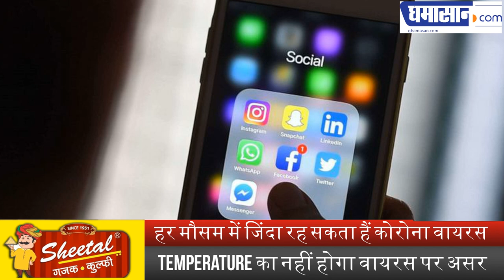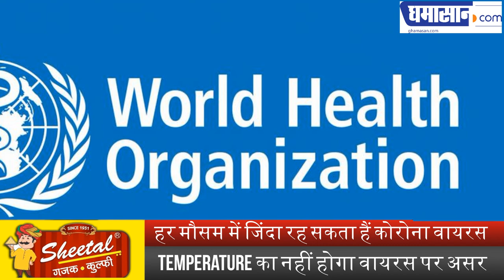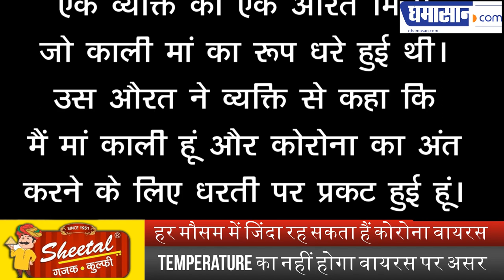क्या Temperature बढ़ने से खत्म होगा Corona? यह हैं सच | Covid19 Corona Virus Temperature Effect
हर मौसम में जिंदा रह सकता हैं Corona Virus,
Temperature का नहीं होगा Corona Virus पर असर